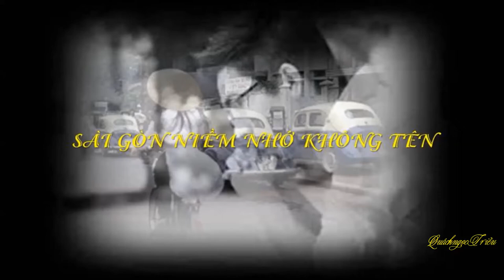SÀI GÒN NIỀM NHỚ KHÔNG TÊN _ Nguyễn Đình Toàn-Khánh Ly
Bản nhạc nầy đã có rất nhiều trên NET. Tuy nhiên, người làm clip nầy vốn lớn lên ở Sàigòn từ thuỏ lên ba. Những hình ảnh Sảigòn xưa khó quên đươc. Như “Hồ con rùa” thuở xa xưa là “Monument des guerriers”, sau đó , một phía đối diện là Viện Đai Học Sàigòn- nơi đó học phí ghi danh chỉ có 400 (bốn trăm) đồng(1962). Nơi Cột cờ Thủ Ngữ Sàigòn-Point des plagueurs-ban đêm còn những “quán lưu động’ bán cháo khuya, những ghe nhỏ mui lá…Cái thời còn con nít, “một ngàn chin trăm oảnh tẹt”[sic], ciné Nam Tiến ở Cầu Ông Lãnh 1(một) đồng/vé, rạp Long Thuận (đối diện xéo với khách sạn New World bây giờ) thường chiếu phim cấm trẻ em dưới !8 tuổi ; Còn phòng trà ca nhạc Hòa Bình thi nằm chình ình ngay bên bùng binh chợ Bến Thành; Đường Testard (Võ văn Tần) từ rạp Nam Quang (TT Vân Sơn hiện nay) đến rạp Việt Long ở đường Ô- đui (phiên âm)-Cao Thắng… còn chưa trãi đá ong. Cà phê Gió Bắc, đối diện với tiệm bán văn phòng phẩm Thanh Bình của gia đình ns NTM. Không biết ông còn nhớ bức vẽ “Mẹ và Con” của nhà vẽ VĂNFOONG kề nhà không?.. Và ông già sữa giày cũ bên kia đường nữa.
Ngần ấy thì làm sao quên đươc Sàigòn trong đời !!!
Xin cám ơn Nhạc Sĩ NĐT.